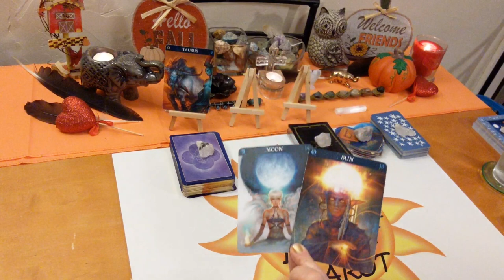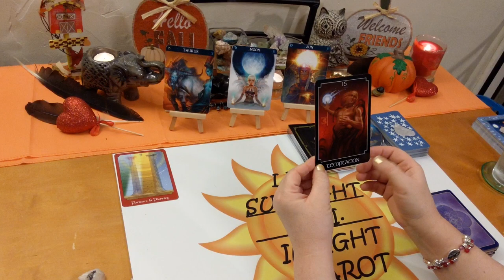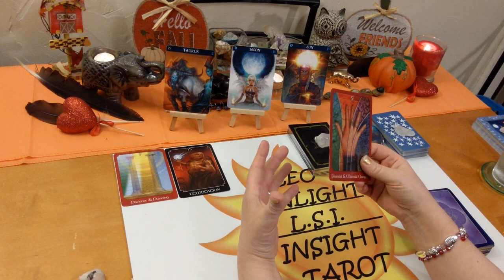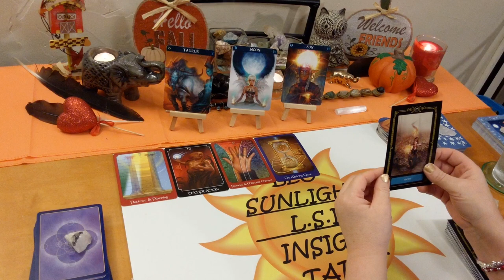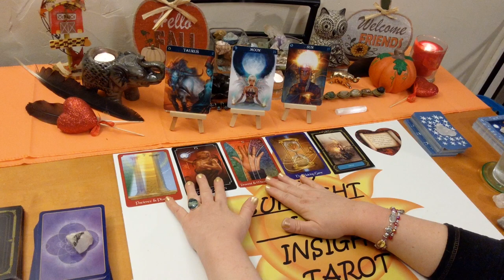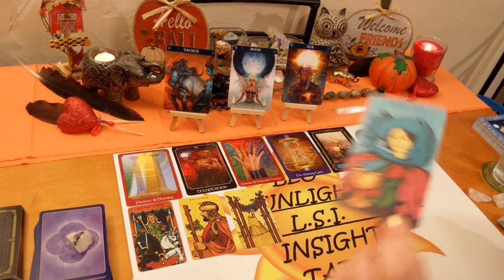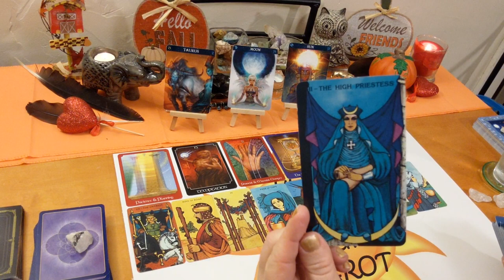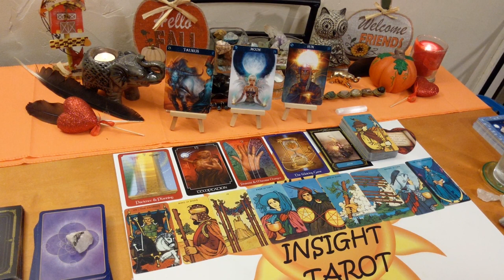Taurus♉ Singles Love Reading 💓Focused On Each Other💏 November 2019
♉Taurus♉ Singles Tarot & Oracle Love Card Reading for November 2019. A look at who’s coming towards you. Who - what is their energy & what are they like, when – possible timeframe, where – under what circumstances, how – what will bring you together, what kind of connection will it be romantically, advice for the connection all clarified with tarot. I’ll give you the messages you need to hear through intuition & spirit. Clarity, hope, faith & optimism is what I give along with honesty & truth. Giving you what you need to make the right choices & decisions in your life.